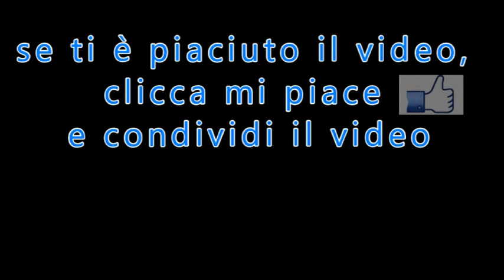Venerdì della quarta settimana di Avvento